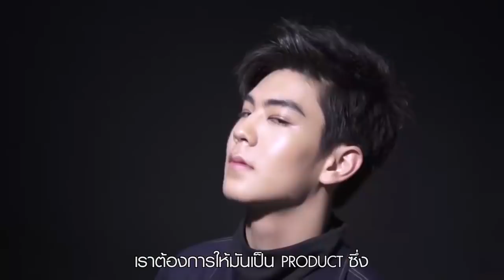Gxxod​🧑🏻ไม่พูดมากลูกเขยหล่อเเบบกราบร้องขอชีวิตกันเลย😎CR.HIVE​ PROFESSIONAL